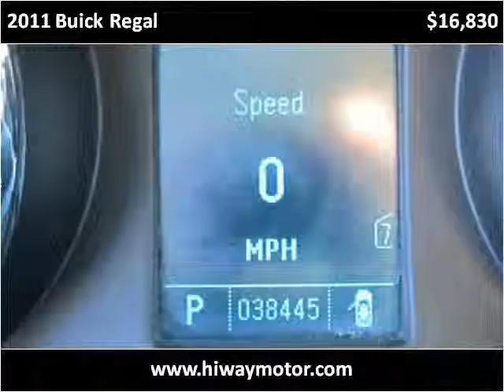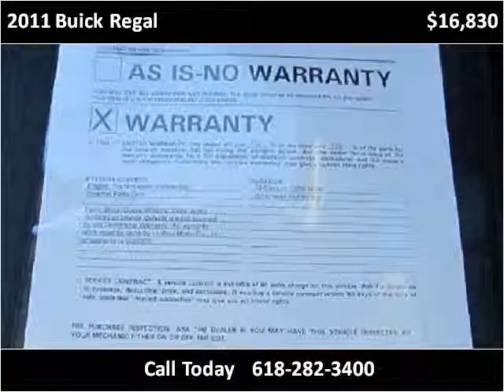2011 Buick Regal Used Cars Red Bud IL